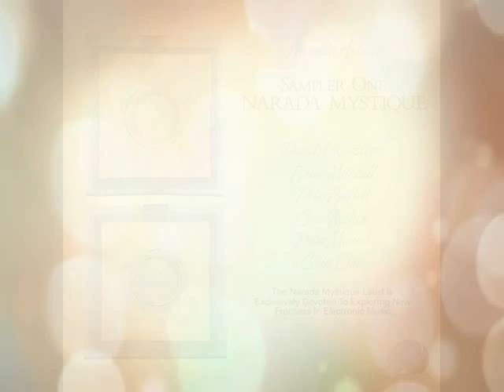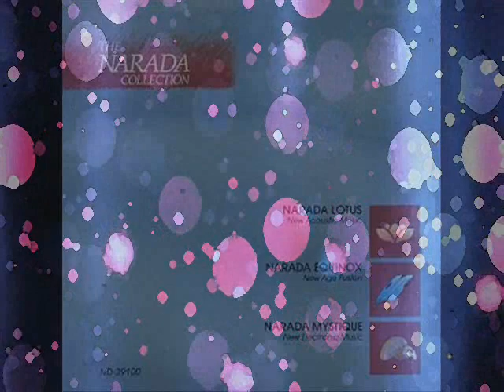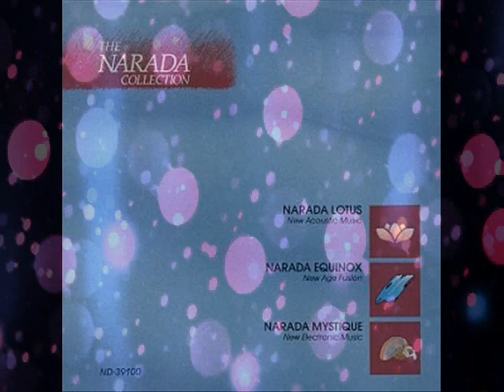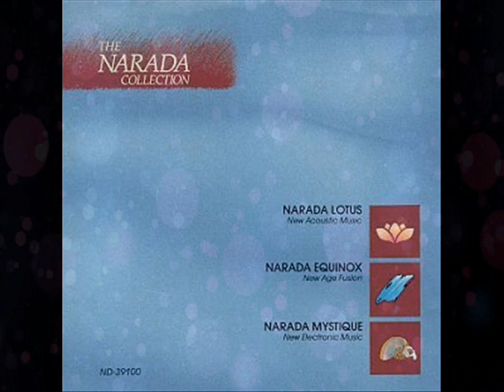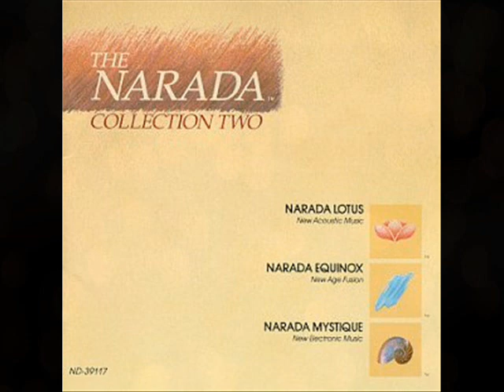Mystique Sampler, The Narada Collection: Vol. One, & The Narada Collection Two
I own none of this great music, Nor do I own this vdo efx. But, Youtube requires a vdo in order to put music on here. Ok, then  .ty.
 I might have to put this in private if owners decide to pull out their hater banners and threaten to sue the pants off me, well, you get it. Got to follow the guide lines in order to play poker, I guess.